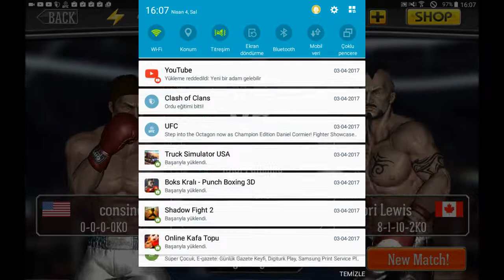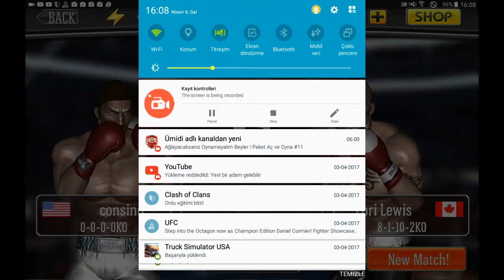Yeni dövüş oyunu